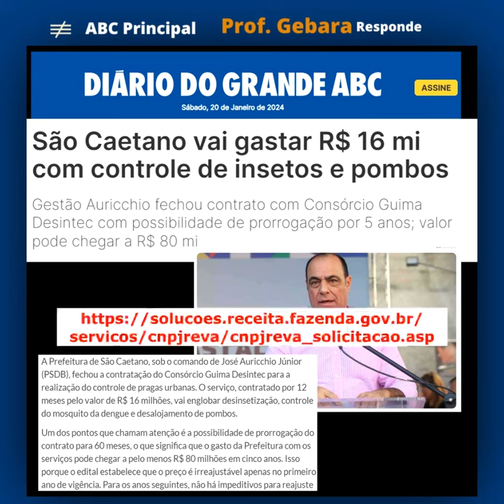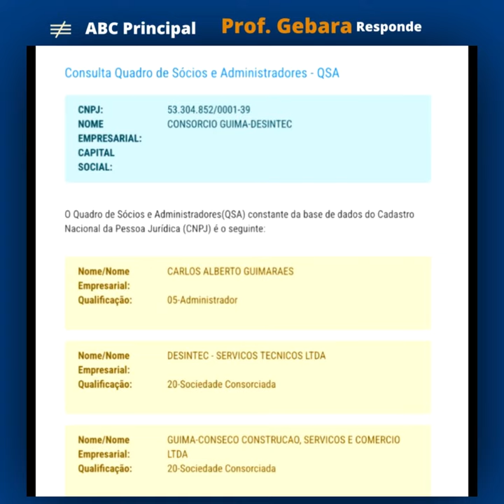KÁKA DE POMBA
São Caetano do Sul quer saber como é possível gastar tanto dinheiro numa proposta absurda e os vereadores aprovarem?